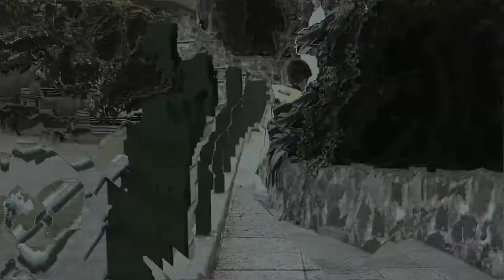SESIÓN de FOTOS en PARQUE BICENTENARIO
Sinopsis: Esta ocasión se organizó la segunda caminata de fotografía en PARQUE BICENTENARIO, CDMX. Con el fin de motivar a los jóvenes fotógrafos que cualquiera puede hacer foto, siempre y cuando se tenga la actitud al 100%, nos divertimos mucho con esta caminata, se les manda un agradecimiento a los que participaron en esta caminata.
¡Que disfruten del video!